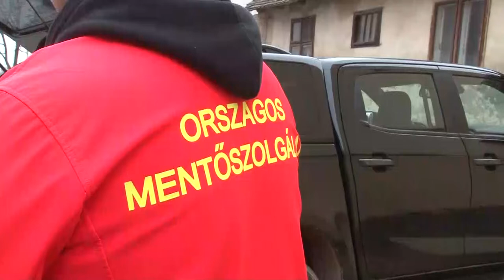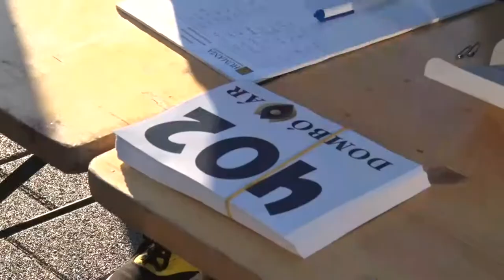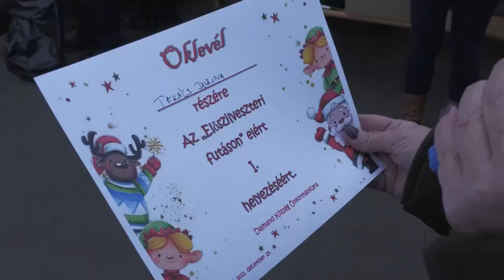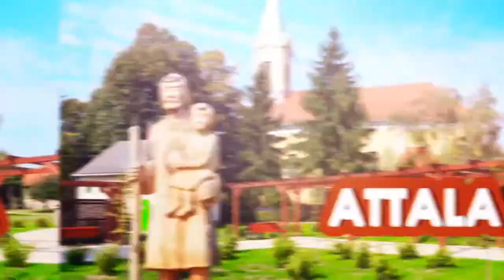Kaposmenti magazin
Adománnyal köszönték meg a dombóvári mentősök egész éves munkáját
Ételosztás – Dombóvár
Több százan búcsúztak futva az óévtől Dombóváron és Dalmandon
Díjat vehettek át a kiemelkedő eredményt elért sportolók - Dombóvár